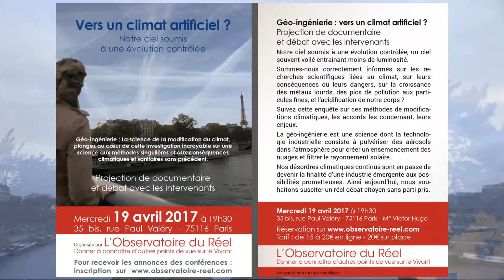MICRO TROTTOIRS RÉALISÉS LORS DE LA PREMIÈRE DU DOCUMENTAIRE VERS UN CLIMAT ARTIFICIEL ?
Retour des spectateurs après la projection du documentaire "Vers un Climat Artificiel ?" Le 19 avril 2017 à l'Observatoire du Réel.
Pour en savoir plus, rendez vous sur la page Facebook "Vers un Climat Artificiel ?"